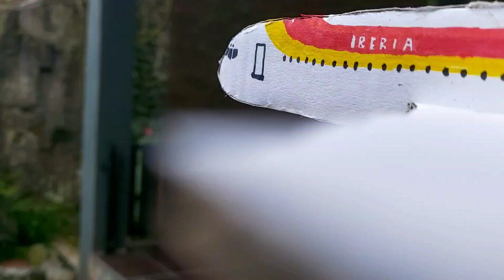Iberia Airlines Flight 610 Crash Cardboards Recreation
Iberia Flight 610 was a scheduled domestic passenger flight from Madrid to Bilbao, Spain. On 19 February 1985, a Boeing 727-200 operating the flight crashed into a television antenna on the summit of Mount Oiz in Biscay near Bilbao. All 141 passengers and 7 crew on board died.

Source : Wikipedia